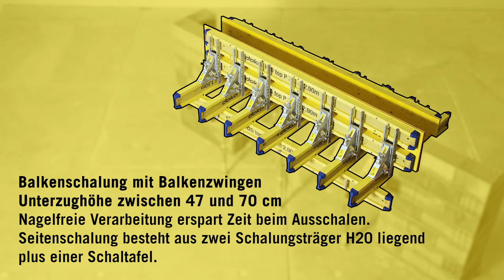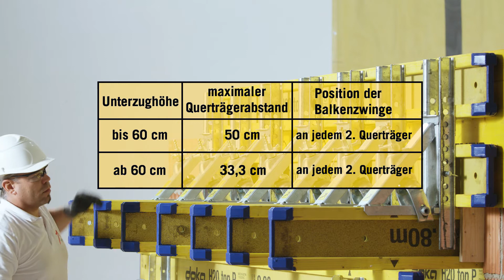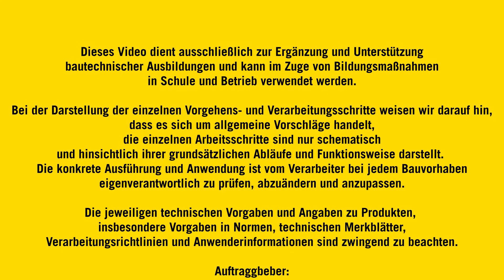Balkenschalung - Unterzugschalung - Balkenschalung 47 bis 70 cm - Überdeckung von Maueröffnungen